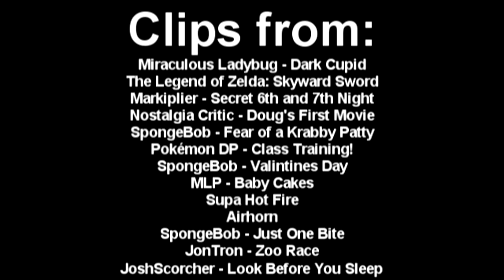YouTube Poop: Ship It Like a French Girl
It's Valentine's Day in Paris. But all goes awry when Kim get akumatised and makes everyone hate each other.